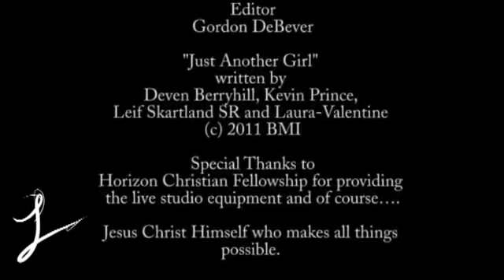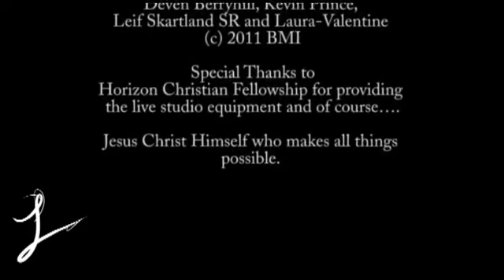Laura Valentine Just Another Girl Music Video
Laura-Valentine speaks about her music, her past and the cause that matters most to her. Special Thanks to Deven Berryhill for this video!